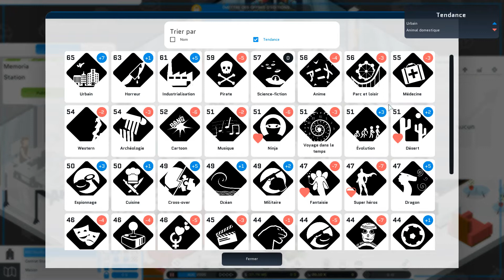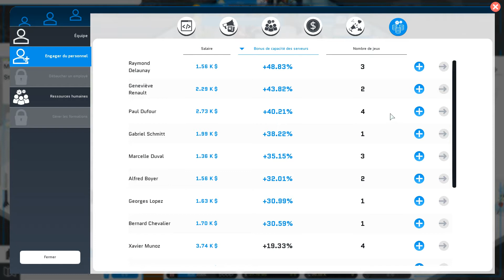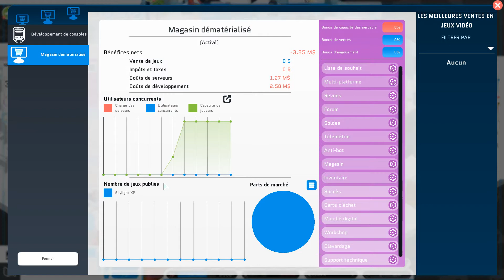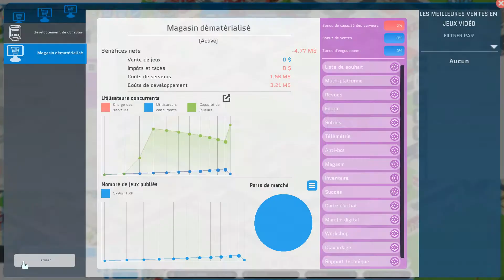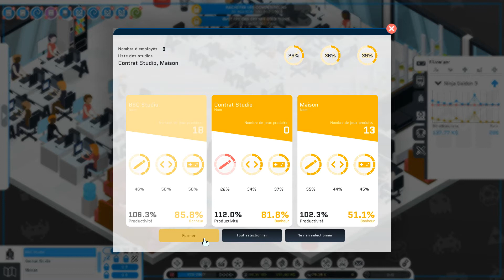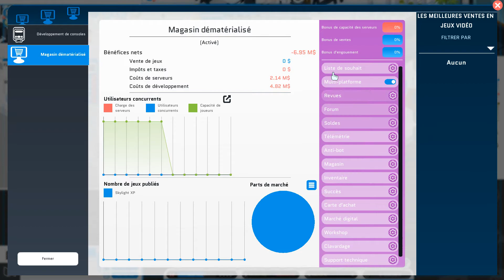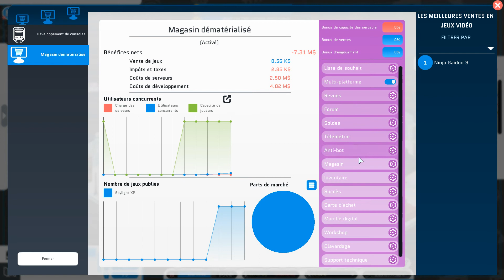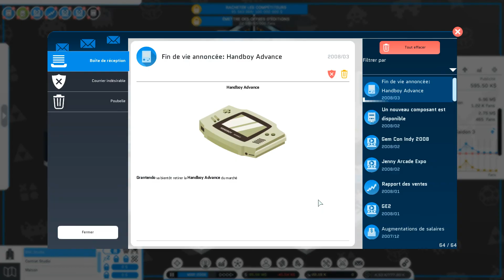City Game Studio | Ep 9 : La Memoria Station | Memoria FR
Notre console est disponible.